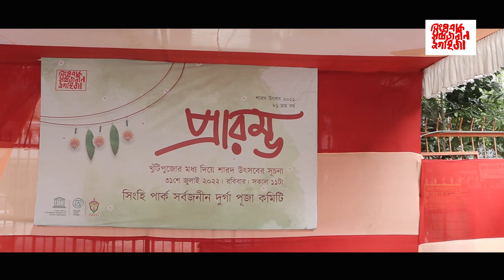খুঁটি পুজো কিছু মহুর্ত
আমাদের ভাবনা "নারায়ণে নারায়ণী"..